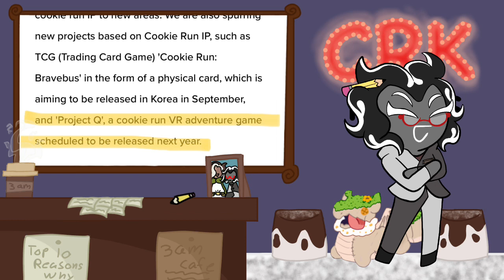COOKIE RUN IS COMING TO VR!? // CRK NEWS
"Hello Darlings, it's your favorite reporter! Help me pay this cop off by leaving a super thanks- Thank you~! -Charcoal Latte Cookie"